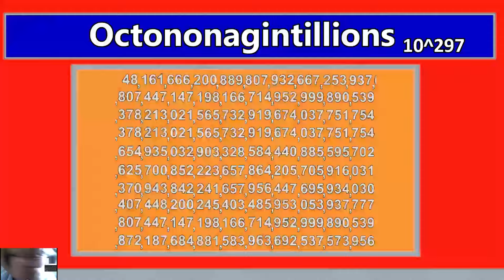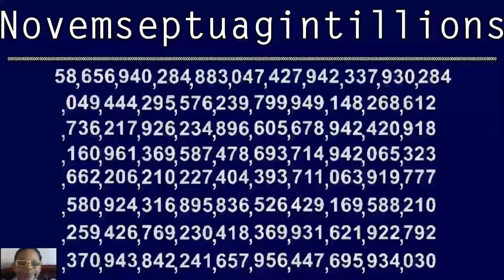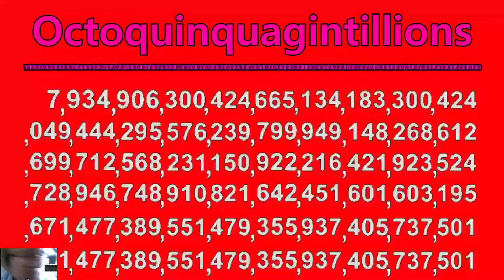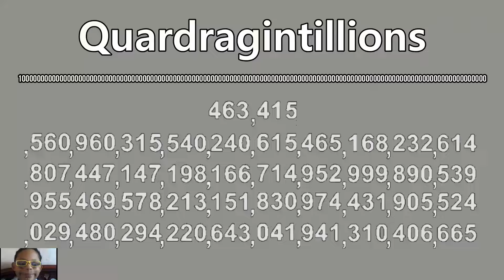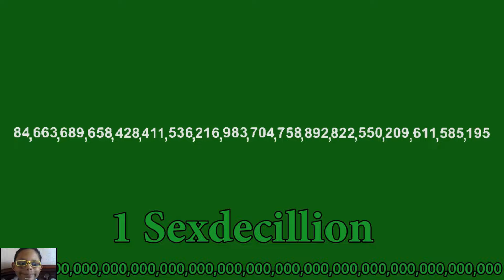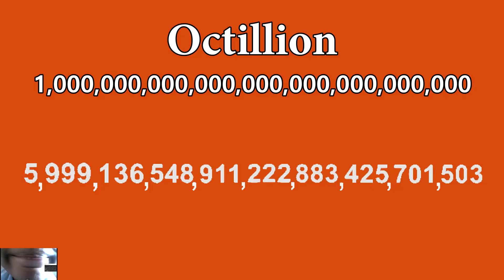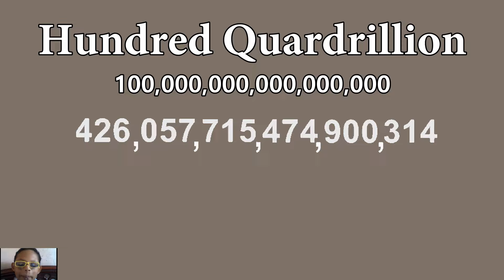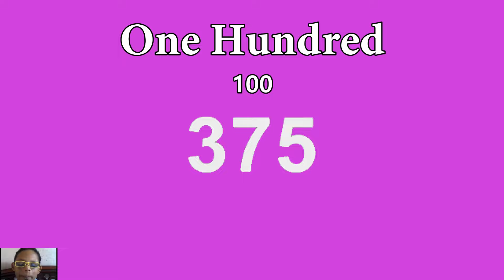so reverse 1 to 1 centillion